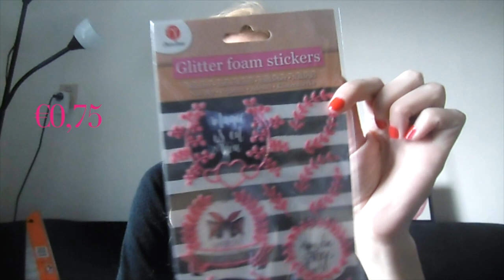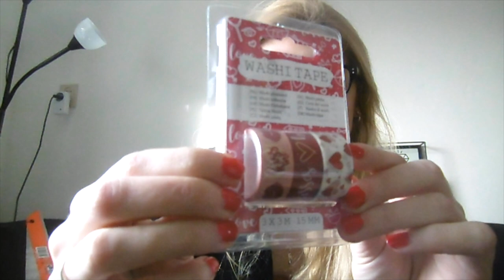Shoplog Wibra en Action februari 2019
Ik kocht een aantal spullen bij Wibra en Action en die laat ik jullie zien!